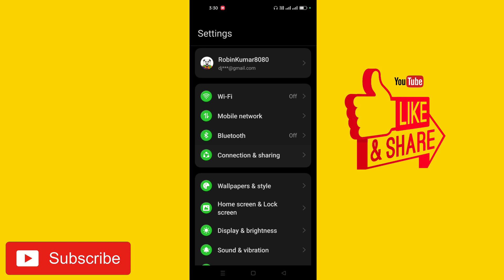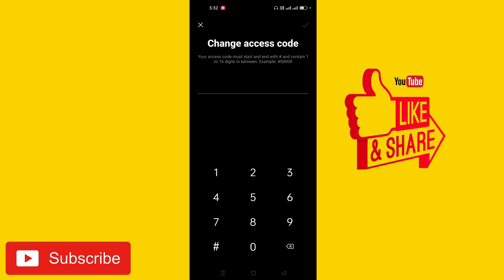dialer me app hide kaise kare | dialler mein app ko kaise chhupaye | how to hide app in dialler